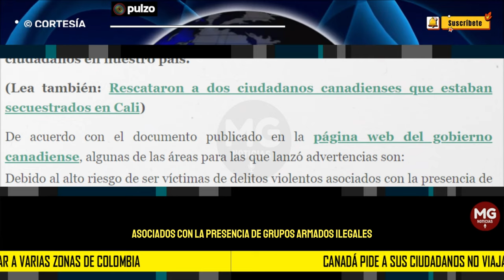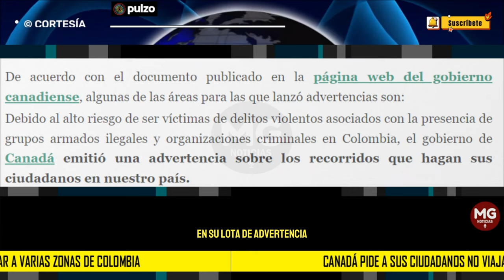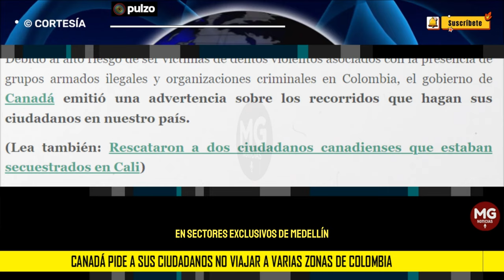URGENTE 🟥 CANADA PIDE A SUS CIUDADANOS NO VIAJAR A VARIAS ZONAS DE COLOMBIA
Debido al alto riesgo de ser víctimas de delitos violentos asociados con la presencia de grupos armados ilegales y organizaciones criminales en Colombia, el gobierno de Canadá emitió una advertencia sobre los recorridos que hagan sus ciudadanos en nuestro país.
PULZO